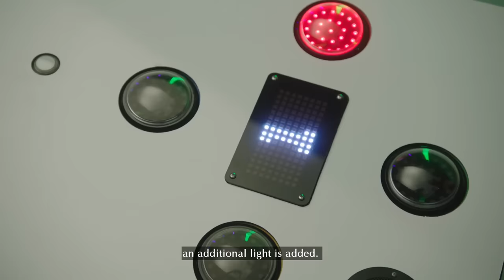MAIS TRETA! GUERR4 CIVIL NA RED BULL GANHA CAPÍTULO COM VERSTAPPEN (RUMOR) / ASTON COM UPGRADE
Sergio Milani
@scuderiamilani (Twitter)

João 3:16

00:00 - Introdução
00:24 - Upgrade importante
02:05 - Golpe de Horner
04:42 - Marko tem apoio
05:14 - Verstappen tomou lado e clima pode esquentar